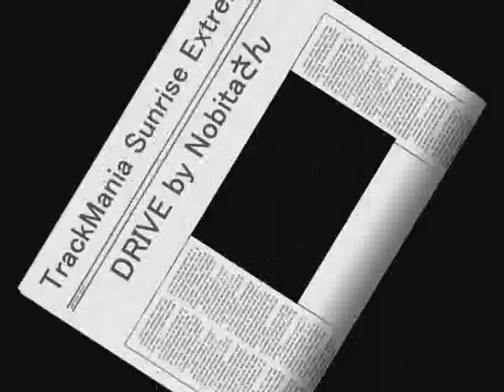TrackMania Sunrise Extreme DRIVEby Nobitaさん